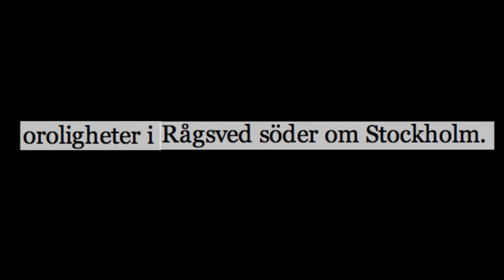Nya Rågsveds Folkets Hus - om lokalt engagemang och oroligheterna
Nya Rågsveds Folkets Hus ägs av det lokala föreningslivet och drivs i första hand med ideellt engagemang. I september 2013 tilldelades Nya Rågsveds Folkets Hus ett pris på 10 000 kronor av Folkets Hus och Parker för sitt handlande i samband med oroligheterna i flera förortsområden 2013.

Folkets Hus och Parkers motivering till priset:

"När stora sociala oroligheter bröt ut i flera förortsområden under försommaren 2013, däribland Rågsved, reagerade Nya Rågsveds Folkets Hus omedelbart genom att ställa sin mötesplats och sitt kunnande till förfogande för samordning och understödjande verksamhet för frivilliga och andra, som genom sitt engagemang bidrog till att återskapa trygghet och säkerhet i lokalsamhället.

Tack vare de samverkande goda krafterna i och runt Rågsved Folkets Hus, stort engagemang och snabbt agerande, kunde ytterligare materiella skador och fortsatta oroligheter till stora delar förebyggas.

Nya Rågsveds Folkets Hus är en mötesplats, en förening och ett föredöme som aldrig tvekar att stå på folkets sida -- för allas bästa."